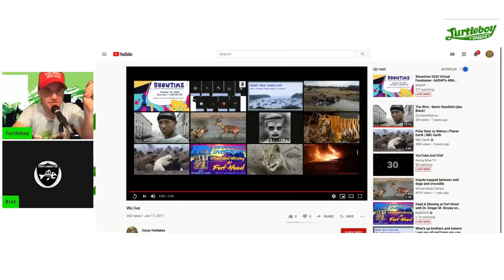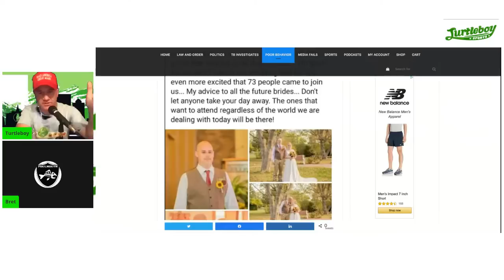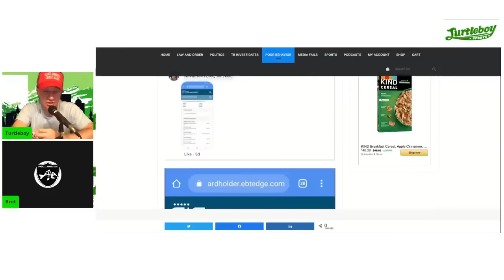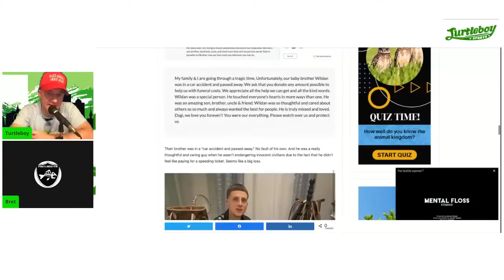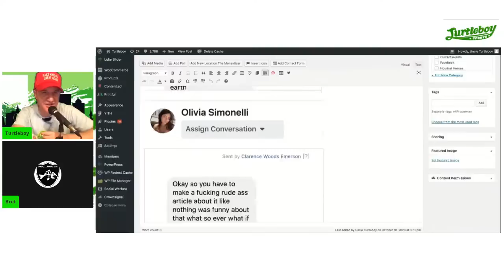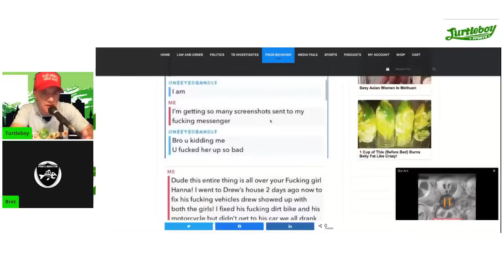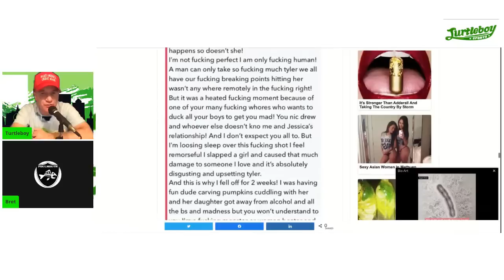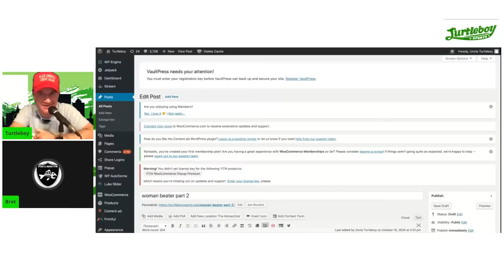Episode #262 - TB Live: Wilmington Woman Beater, Revere Crash GoFundMe, Providence Bride Shamer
Saturday live show Bret Killoran. Picks of the best stories this week.

Blogs Discussed & Timestamps:

0:00 Intro - where you repping? Blue screen
8:40 Providence Bride Shamer
30:15 Revere Crash GoFundMe
44:05 - Oliva picks up the phone
47:45 - Wilmington Woman Beater
1:13:20 - The Freestyle
1:17:05 Ask turtleboy - next book, trick or treating,  sportsball, Gaffney dick pics, Josh Abrams, golf on Monday (tournament postponed)